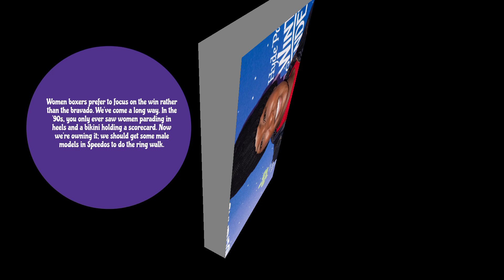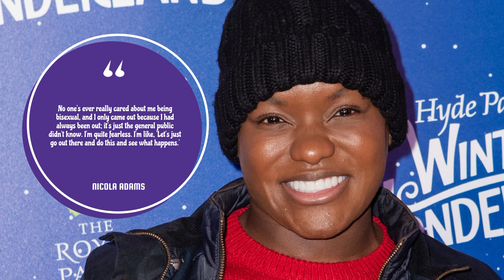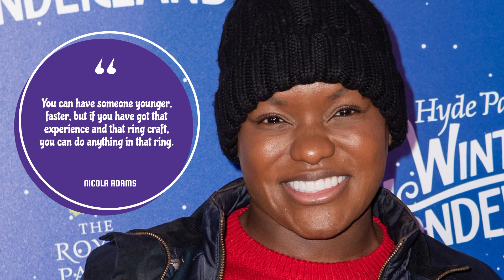Best Quotes * NICOLA ADAMS *|| DO NOT REACT TO ANGER!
@abigailquotes bestquotes, best, famousquotes, inspirationquotes, inspiration, lifequotes, life, sucessquotes, sucesslife, simplequotes, motivation, quotes, shorts, short, nicolaadams